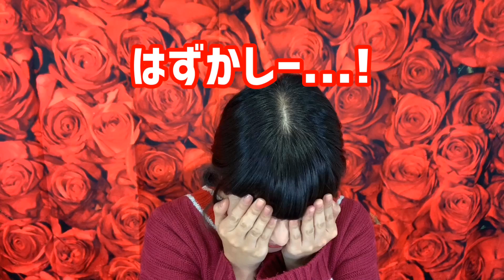【黒歴史】宝塚市観光大使オーディション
宝塚市観光大使リボンの騎士「サファイア」第9期を募集します！

「彩羽真矢生誕祭」‬
2019年3月30日(土)
会場・バナナホール(大阪 梅田)
ゲスト・劇団そとばこまち、パフォーマーももetc
〈1部〉メインライブ
12:00開場/13:00開演
〈2部〉 チェキ会&打ち上げライブ
17:00開場&スタート